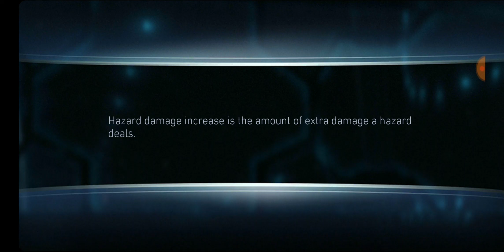6 REASONS WHY YOU SHOULD PLAY Injustice 2 mobile